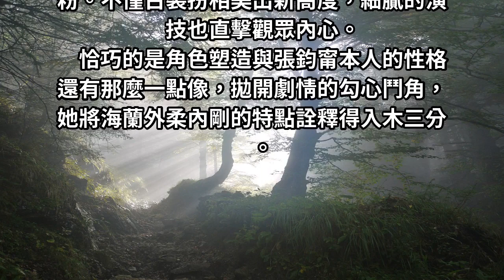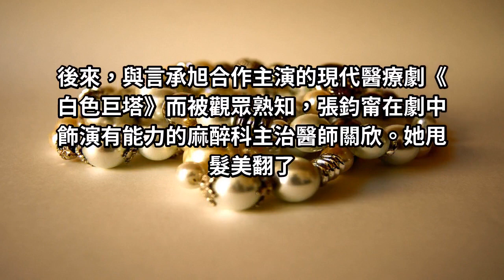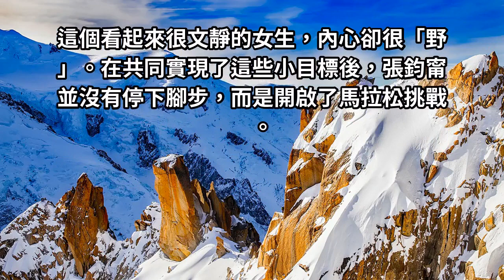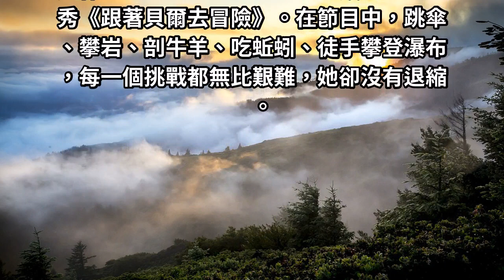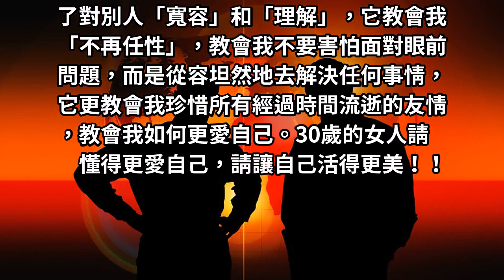37歲的張鈞甯堅強外表下是「柔潤」的氣質，女人都想活成她那樣！我們都應該看看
30是一個很尷尬的年紀，但她卻不一樣，是大家都知道的張鈞甯，妳可以發現她越活越美麗，女人都想活成她那樣！